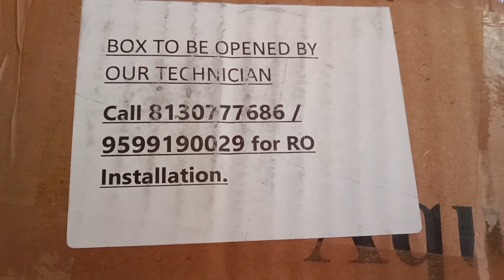water purifier unboxing/ fitting/ review 😄👍